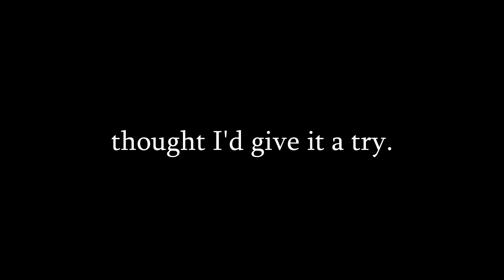ironsight superiority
I'm back